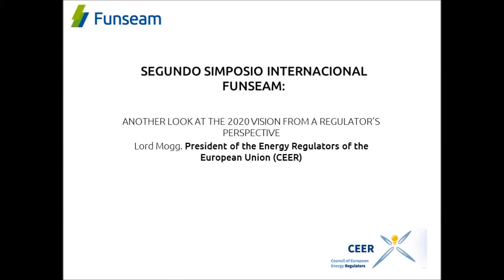Another look at the 2020 Vision from a Regulator's Perspective by Lord Mogg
II SIMPOSIO EMPRESARIAL INTERNACIONAL FUNSEAM INNOVACIÓN Y SOSTENIBILIDAD ENERGÉTICA | EL SECTOR ENERGÉTICO: LA INNOVACIÓN Y EL DESARROLLO TECNOLÓGICO

Another look at the 2020 Vision from a Regulator's Perspective
Lord Mogg, President of the Energy Regulators of the European Union (CEER); Chairman
of Board of Regulators (The Agency); Chairman, International Confederation of Energy
Regulators (ICER); Special Adviser to Chair (Ofgem).